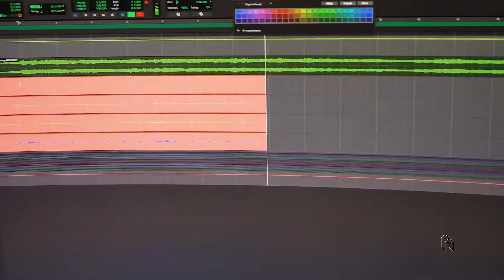Stillblue Residency | ANIMAL Music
In October, we opened the doors of ANIMAL music studios to a band of hardworking talented, individuals of @stillblueband. This incredible band began playing gigs around the Miami rock scene and stuck out of the bunch by bringing a sort-of fresh air alongside their incredibly catchy folk melodies with the "good for the soul" vibes.
We were honored to have been a part of their journey as they used ANIMAL to track their upcoming EP.